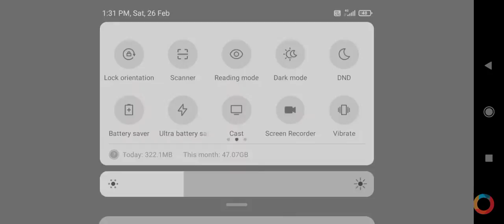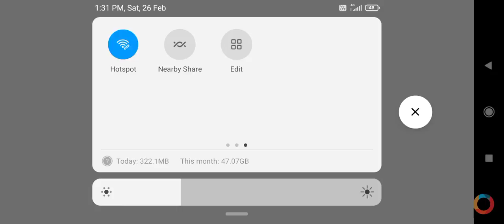26 February 2022